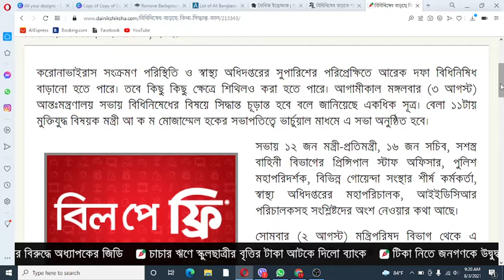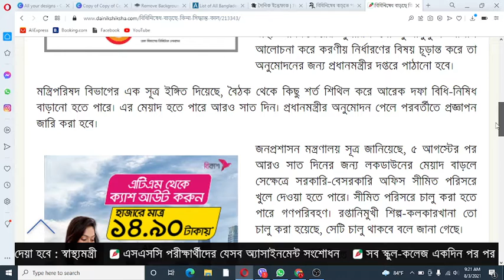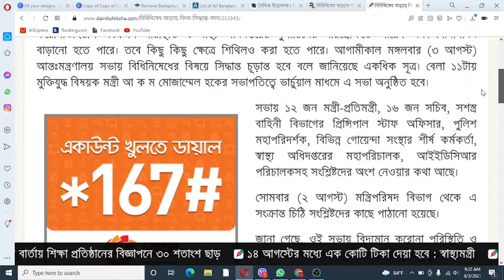৫ আগস্টের পর কঠোর লকডাউন বাড়ছে কিনা জেনে নিন বিস্তারিত। Lock down news update II Today news bd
৫ আগস্টের পর কঠোর লকডাউন বাড়ছে কিনা জেনে নিন বিস্তারিত। Lock down news update  II Today news bd

লকডাউন আরও বাড়বে কিনা চুড়ান্ত সিন্ধান্ত ঘোষণা করল সরকার || লকডাউন খবর বাংলাদেশ || Lockdown news bd

বাংলাদেশ আজকের খবর
আজকের খবর বাংলাদেশ
সকালের খবর
bangla media news bangladesh
bangla video
bd news online
news tv
breaking news
news
বাংলা খবর
bangla channel
বাংলাদেশের খবর
live tv
news today
Bangla khobor

সকালের খবর বাংলাদেশ
দুপুরের খবর
বিকালের খবর
বাংলাদেশের খবর
বাংলাদেশের খবর আজকের খবর live
বাংলাদেশের খবর আজকের তাজা খবর
2021
বাংলাদেশের খবর লাইভ
বাংলাদেশের খবর আজকের খবর করোনা
বাংলাদেশের খবর 2021
বাংলাদেশের খবর আজকের খবর লাইভ
বাংলাদেশের খবর কি
রাতের খবর
লকডাউনের খবর বাংলাদেশ
লকডাউনের নতুন খবর বাংলাদেশ
ফের বন্ধ দূরপাল্লার গণপরিবহন
আবারো বন্ধ গণপরিবহন

গাজীপুরের খবর
বন্ধ সরকারী বেসরকারি অফিস
সরকারী অফিস কি খোলা
৭ দিনের লকডাউনে কি কি খোলা
নতুন করে ৭ দিনের লকডাউনে কি কি খোলা থাকবে
লকডাউনে কি কি বন্ধ
লকডাউনে দোকান কি খোলা
লকডাউনে মার্কেট কি খোলা
৭ দিনের লকডাউনে মার্কেট কি খোলা থাকবে

বৃহস্পতিবার থেকে কঠোর লকডাউন
বন্ধ দূরপাল্লার গণপরিবহন
বন্ধ লঞ্চ চলাচল
আবারো বন্ধ ট্রেন
লঞ্চ কি চলবে
লঞ্চ কি খোলা
বাংলাদেশের আজকের লকডাউনের খবর
লকডাউনের খবর আজকের
আবারো সারা বাংলাদেশে হতে পারে কঠোর লকডাউন
হতে যাচ্ছে কঠোর লকডাউন
লকডাউন কি আরো বাড়বে
লকডাউনের আজকের খবর কি
লকডাউনের খবর live
আজকের গণপরিবহনের খবর
লকডাউন মানছে না জনগণ
জনস্রোতের ঢ্ল
বিকেলের খবর
রাতের খবর বাংলাদেশ
রাতের খবর
লকডাউন নিয়ে কি বলছে জনগণ
দূরপাল্লার গণপরিবহনের খবর
এবার দেওয়া হবে শাটডাউন
দেশে দেওয়া হচ্ছে ১৪ দিনের শাটডাউন
যে কোনো সময় শাটডাউনের সিদ্ধান্ত
যে কোনো সময় শাটডাউন কার্যকর
শাটডাউন কবে থেকে
বাংলাদেশে শাটডাউন কবে থেকে
শাটডাউনে কি কি খোলা থাকবে
শাটডাউন কত দিন
শাটডাউনে কি কি বন্ধ থাকবে
শাটডাউন খুব শিগগিরই
সোমবার থেকে কঠোর লকডাউন
লকডাউনে অফিস খোলা না বন্ধ
সোমবারের পর কি অফিস বন্ধ থাকবে
গার্মেন্টস কি খোলা
দোকানপাট সপিংমল কি খোলা
কি কি বন্ধ থাকবে
কি কি খোলা থাকবে
লকডাউনে যা যা বন্ধ এবং খোলা থাকবে
মাঠে নামছে সেনাবাহিনী
মাঠে নামছে পুলিশ
বেসরকারি অফিস কি খোলা
গণপরিবহন বন্ধ
গার্মেন্টস কি খোলা থাকবে
খোলা থাকবে গার্মেন্টস
এবার ঘোষণা এলো খোলা থাকবে গার্মেন্টস
লকডাউনের সিদ্ধান্ত পরিবর্তন
আর্থিক প্রতিষ্ঠান খোলা নিয়ে নতুন সিদ্ধান্ত সরকারের
বৃহস্পতিবার থেকে কি কি খোলা
বৃহস্পতিবার থেকে কি কি বন্ধ
লকডাউনে কি সেনাবাহিনী নামবে
কবে থেকে সেনাবাহিনী নামবে
পুলিশ কবে থেকে নামবে
লকডাউনে বিনাকারণে বের হওয়া যাবে না
সাধারণ ছুটি কি দিবে

Video Creator : Md Aktaruzzaman